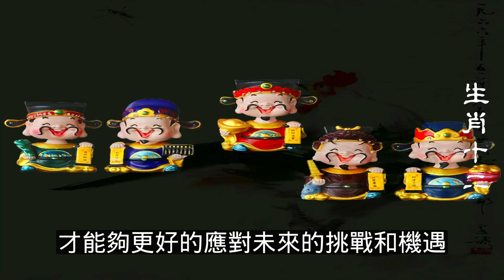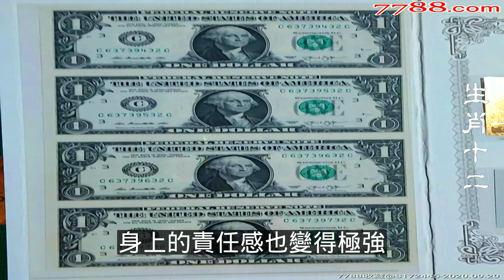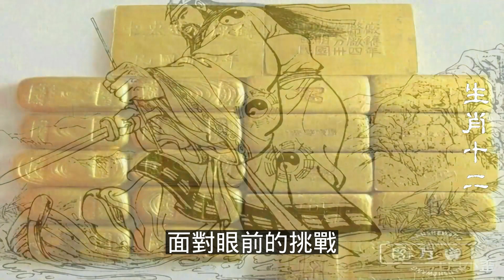2023年12生肖运势，預測十二生肖晚年衣食無憂！七大生肖年過50歲後福壽健康（鼠、龍、猴、兔）生肖運勢！最享福的4大生肖（牛、蛇、雞、豬）生肖運勢（虎、馬、狗、羊）出門中頭獎生肖運程